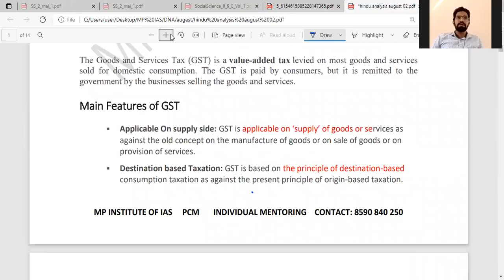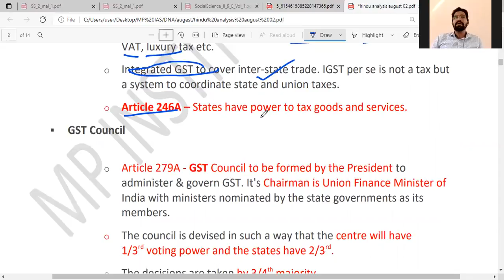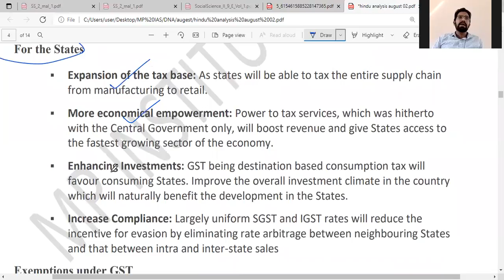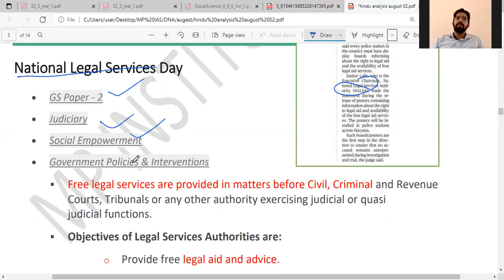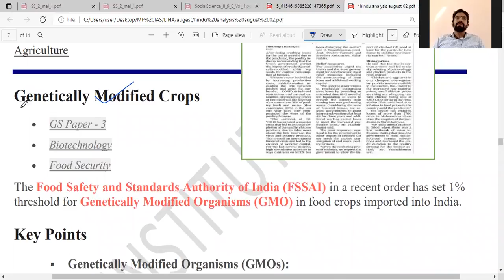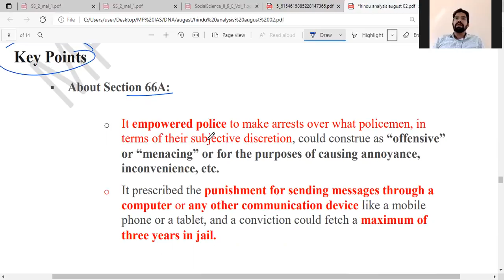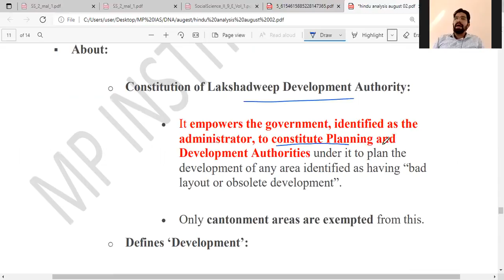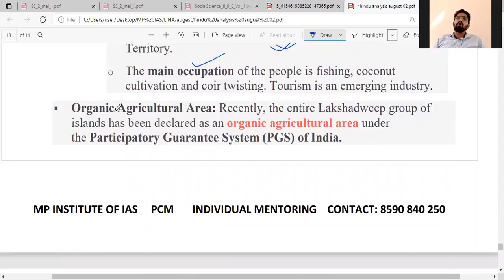Daily News Analysis -Malayalam - August 02- The Hindu -UPSC--Hindu analysis Malayalam-upsc cse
@MP talks

by Musthafa